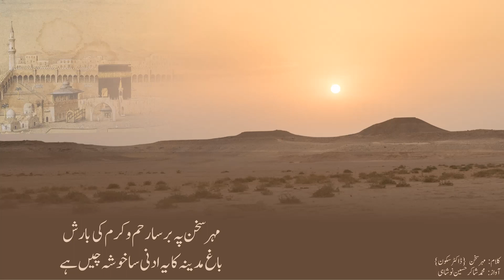ہے شائبہ خرد کو گویا یہیں کہیں ہے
دل کو یقین لیکن اس کا ہے تو یہیں ہے
دنیا میں میں ہوں لیکن مجھ میں نہیں ہے دنیا
دنیا ہے تجھ میں ساری دنیا میں تو نہیں ہے
میں دیکھ  پاِئوں تجھ کو یہ میری آرزو ہے
تو دیکھتا ہے مجھ کو اور یہ مرا یقیں ہے
جو ہے نگاہ نادم وہ فرش پر ٹکی ہے
وہ عرش پر ٹکی ہے سجدے میں جو جبیں ہے
ہر شخص کو معیت حاصل ہے تیری یا رب
ہمدم ہے تو سبھی کا شہ رگ کے گر قریں ہے
مہر سخن پہ برسا رحم و کرم کی بارش
باغ مدینہ کا یہ ادنی سا خوشہ چیں ہے